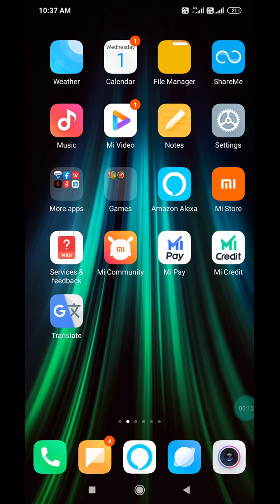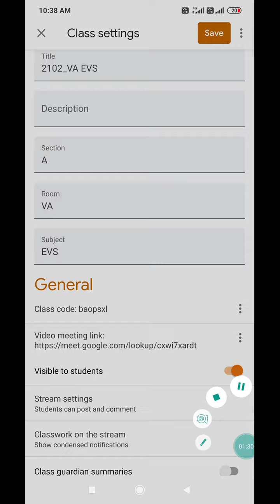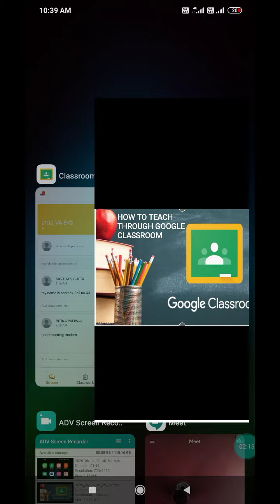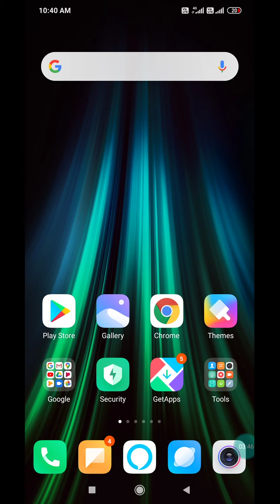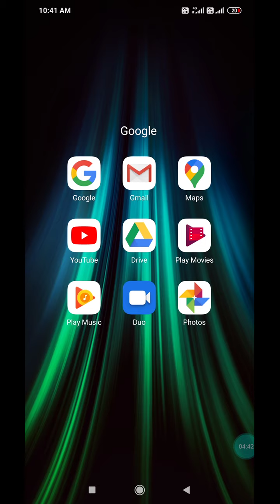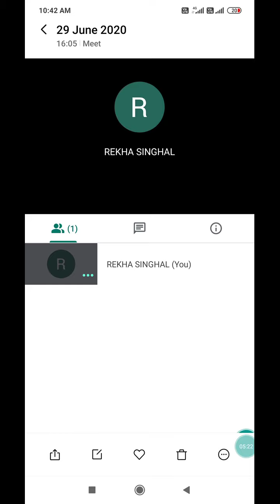How to teach online classes from home#how to teach online by mobile#how to teach at google meet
In this video I have told that how a teacher can take online classes through google classroom. You can also see some other useful video  on following links.